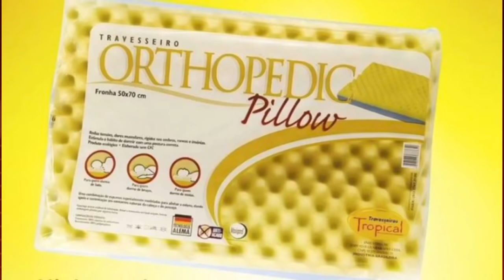Marcação! Crise: jogadores xingados é Atlético x Sport! Confira!